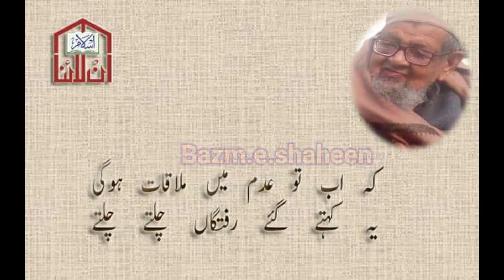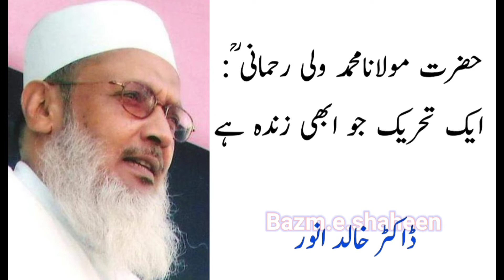ولی تیری ولایت بھی مسلم ہے جہاں بھر میں